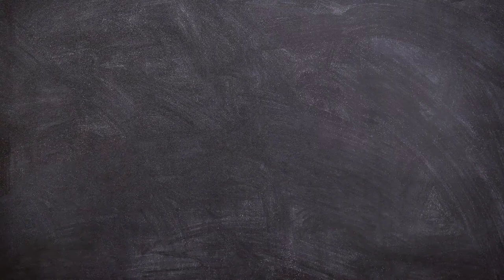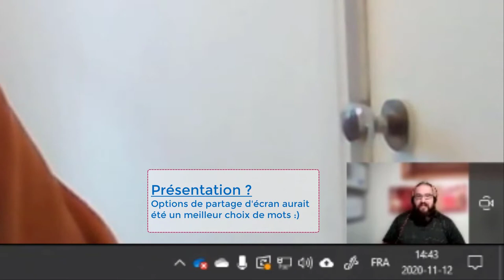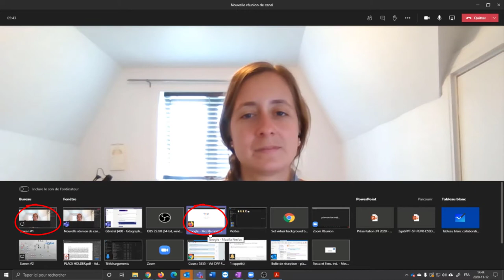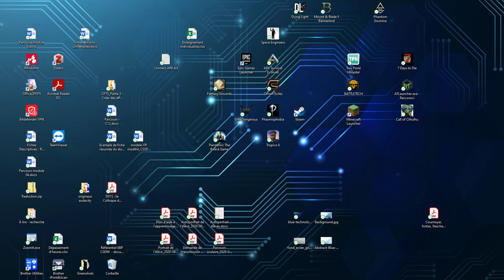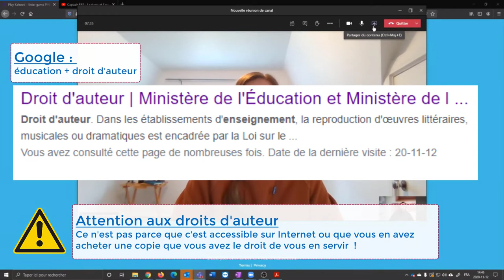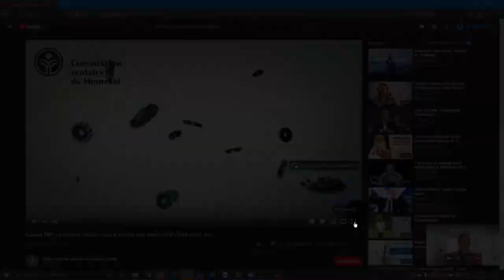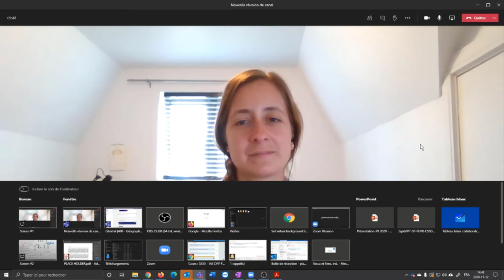TEAMS - Capsule 4 (Partie 3) - Partager son écran base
Dernière partie de la série "Se connecter en visioconférence dans TEAMS"